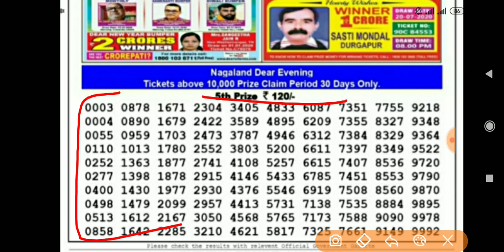Nagaland State Lottery Dear Ostrich Evening 8:00 p.m. 8/8/2020 Result Live Today.